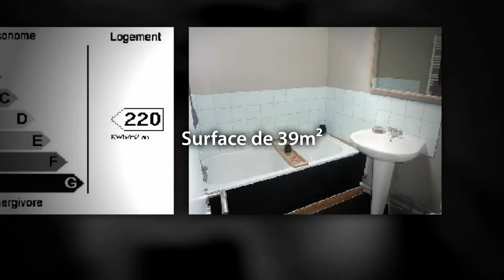APPARTEMENT F2 à vendre, Cherbourg-octeville (50)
Au coeur des rues piétonnes cherbourgeoises, appartement F2 en duplex. (Prix : 105347€ FAI)

• AGENCE :
Agence Le Franc (Cherbourg)

• ANNONCE :
• Type de bien : Appartement
• Nb de pièce : 2
• Surface : 39m²
• Prix : 105 347,00€ FAI
• N° de mandat : 2667
• DPE : 220 kWhep / m².an